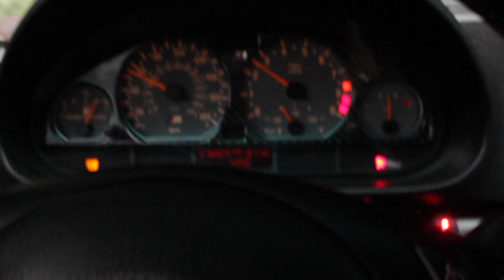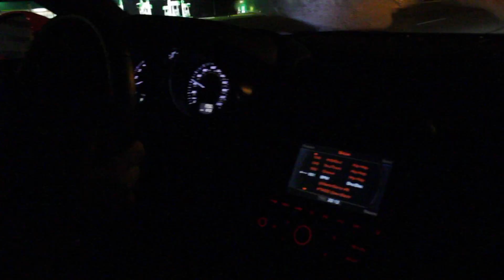Supercar BBQ, Vehicle Virgins, & Riding in An Audi R8 V10!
Went over a friend's house to meet up for a bbq and then went out to have some fun on woodward. Enjoy!